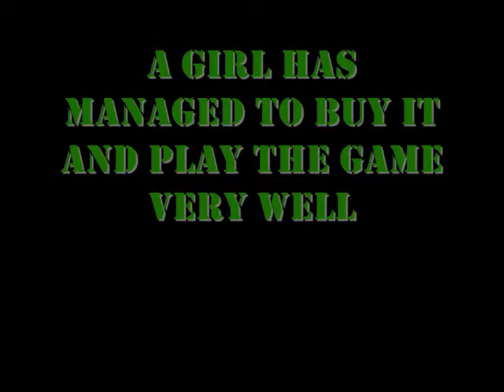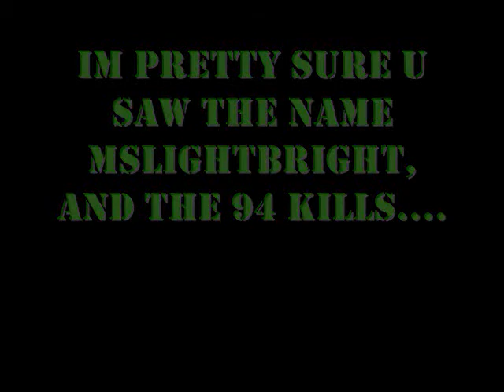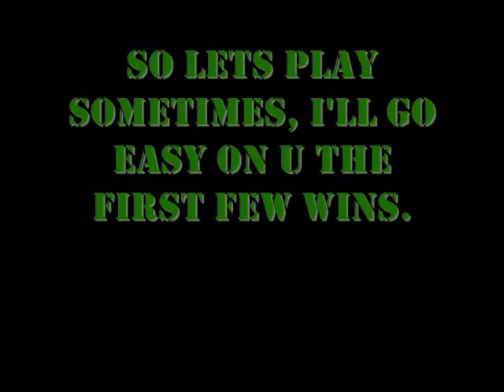Mslightbright Playing Call of duty 4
me playing call of duty